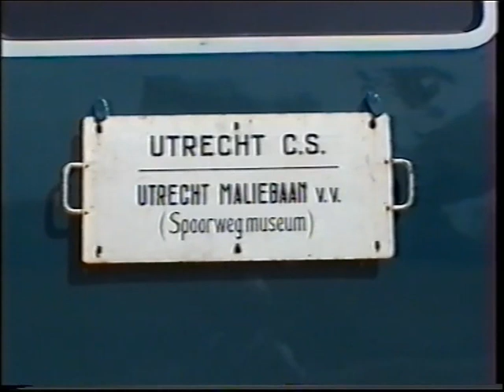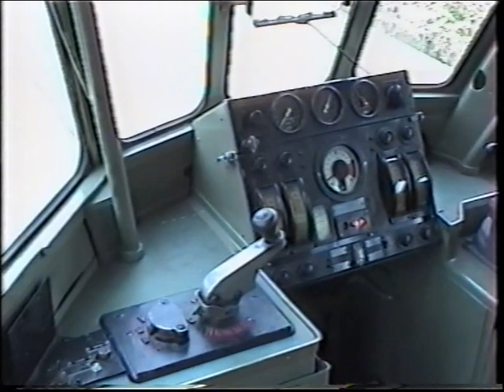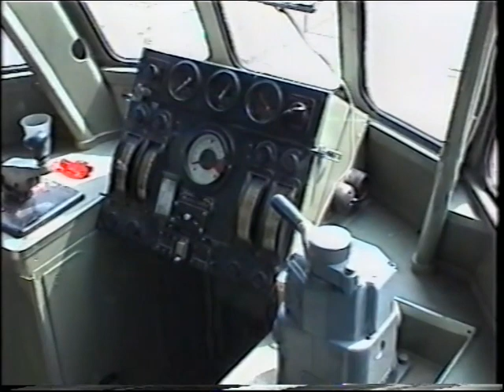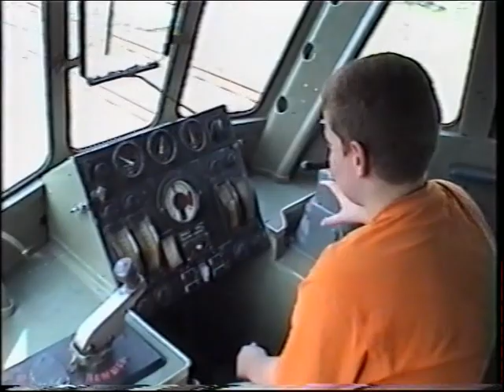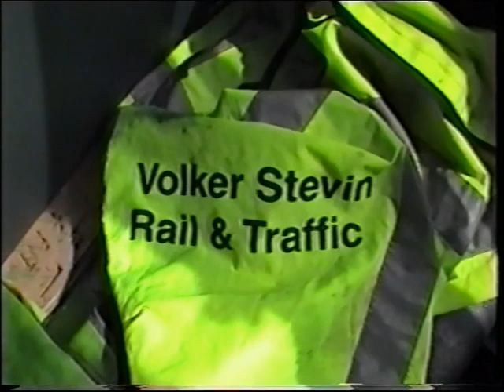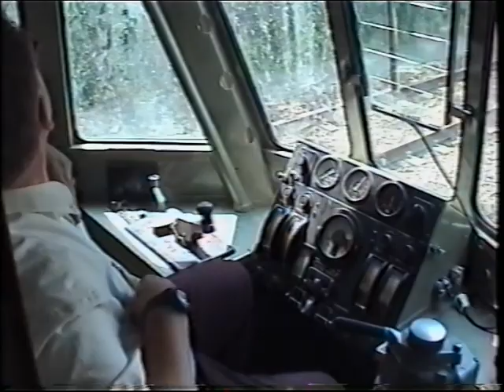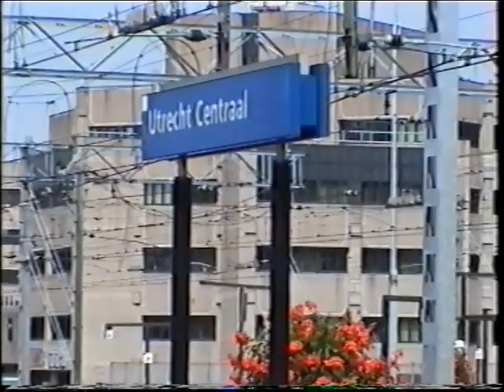24 Juli 2004: DE41 ''blauwe engel'' van Tilburg naar Utrecht.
24 Juli 2004: DE41 ''blauwe engel'' van Tilburg naar Utrecht
Overbrenging van DE41 vanuit werkplaats Tilburg naar Utrecht.